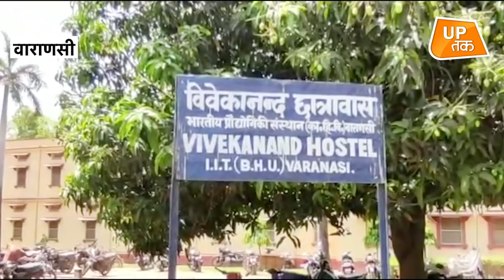UP Corona 2.0: हॉस्टल खाली कराने के निर्देश पर BHU के छात्रों ने काटा हंगामा ! | UPTak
Varanasi में हॉस्टल खाली कराने के निर्देश पर BHU के छात्रों ने हंगामा काटा, छात्र हॉस्टल खाली कराने से नाराज हैं, आपको बता दें कि बढ़ते कोविड के मामलों को देखते हुए सरकार ने हॉस्टल्स को हॉस्पिटल बनाने के निर्देश दिए थे... देखिए ये रिपोर्ट